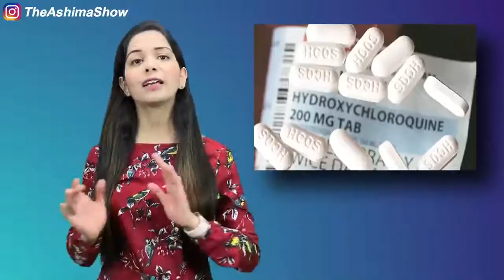New York Drone Footage video shows mass grave on Hart Island CoronaVirus India Updates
☑️India’s First Confirmed Case of Coronavirus Reported
☑️China coronavirus spreads to India and Philippines
☑️India confirms 1st coronavirus case from Kerala, patient under isolation ward
☑️Deadly Outbreak: Kerala Reports First Confirmed Coronavirus Case In India
☑️Special Report: India's First Coronavirus Case Confirmed In Kerala
☑️First positive case of Coronavirus confirmed in Kerala, India
☑️केरल में भारत का कोरोना वायरस का पहला मामला || Coronavirus Update : भारत पहुंच गया कोरोना वायरस

🔴Video Link:
क्या है कोरोना वायरस? | WHAT IS CORONAVIRUS IN HINDI | India's First Confirmed Case | Corona Virus kya hai

🔴topic explained:
1• coronavirus Current Situation Update
2• How deadly corona virus
3• What is Coronavirus,
4• CoronaVirus Situation all over the world
5• Rumors about CoronaVirus
6• corona virus kya hai,
7• corona virus 2020,
8• What china is doing to control coronavirus
9• corona virus symptoms in hindi,
10• corona virus symptoms,
11• corona virus kya hota hai,
12• कोरोना वायरस कैसे फैलता है
13• coronavirus ke lakshan/ What are CoronaVirus Symptoms
14• Corona Virus Situation in China
15• corona virus india,
16• Corona  virus evacuation from China
17• corona virus medicine in hindi,
18• corona virus origin,
19• How to Stay Safe from CoronaVirus

🔴What is Coronavirus, it’s symptoms:
1 ) अभी तक इसका कोई vaccination नहीं ढूंढा गया है - कोई इलाज possible नहीं है.
2 ) जब तक body में इस वायरस के symptoms दिखना start होते हैं - हमारी body इससे infected हो चुकी होती है!
3) इसके शुरुवाती लक्षण जैसे खासी, जुखाम, headache, runny nose बिलकुल fever जैसे लगते हैं - तो जब तक doctors के पास इलाज के लिए जाते हैं तो virus body के important organs जैसे heart , kidney और लीवर तक फ़ैल जाता है तो recovery almost impossible हो जाती है!

🔴What is China doing to stop it:
1) जैसे अभी बताया 6000 से ज्यादा bed वाला multispecialist hospital बनाया जा रहा है
2) दुनिआ भर के scientests - coronavirus की vaccine खोजने में लगे हैं - साथ ही usa , australia जैसे बड़े देशो के private hospitals और मेडिकल companies भी इसके TOD nikalne mai lagi hui hai.
3) wuhan और Hubai cities को lockdown कर दिया गया है सभी तरह के transports बंद कर दिए गए हैं - ताकि ये देश के बाकि areas में  ना फ़ैल सके

🔴What you can do to keep yourself safe:
1) अगर आप किसी ऐसी वयक्ति के संपर्क में हैं जो अभी China या affected countries से travel करके आया है और आपको सर्दी खासी या बुखार जैसे लग रहा है तो - जरूर अच्छे doctor के पास जाके जल्दी से जल्दी अपना checkup करवा लें.
2) इंटरनेशनल ट्रैवल mai china जाने से bacho, अगर आपकी फ्लाइट का stopever  है तो try करें की दूसरी route के through  flight book करवा लें
3) अगर आप कॉस्मोपोलिटन cities  मे रहते हैं तो – public  transport use करते टाइम mask  का use  करें – normal mask इस virus को filter नहीं kar पाता तो n95 ya phir n99 number mask use करें – ये आपको 100 से 150 rupees तक chemist शॉप पे मिल जाएगा।
4) बाहर की countries से imported meat कुछ टाइम तक band कर दे  या फिर परहेज करें. Aur agar ap khate hai to Raw meat na khae use acche se pka k khae.
5) और सबसे जरुरी चीज़ - अगर आपको ये वीडियो informative लगी तो - जयादा से ज्यादा लोगो तक पहुचाये - coronovirus के बारे में भारत में awareness बढ़ाने में आप भी भागीदार बने

•respiratory symptoms,
•fever,
•cough,